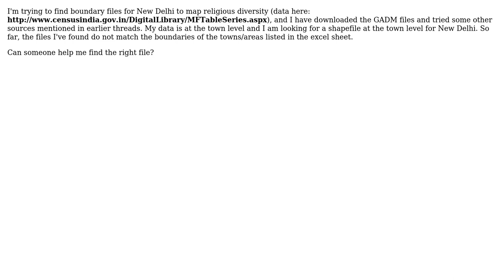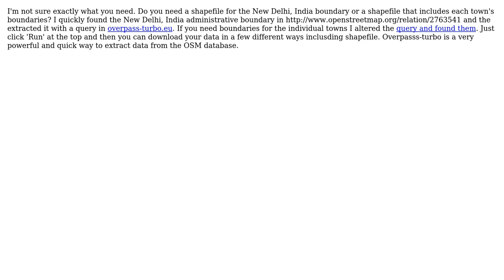GIS: New Delhi, India, town level boundary files for GIS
With thanks & praise to God, and with thanks to the many people who have made this project possible! | Content (except music & images) licensed under CC BY-SA | Music | Images & others | With thanks to user PolyGeo user Khushi user cbunn and the Stack Exchange Network Trademarks are property of their respective owners. You are responsible for your own actions.